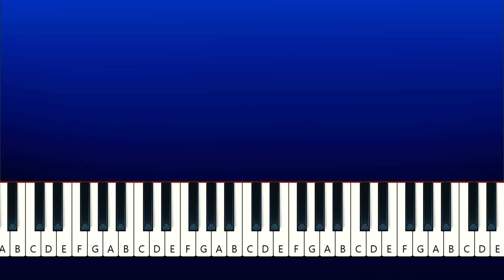Poppy Playtime - Chapter 2 Teaser Trailer (Wanna Play)(Piano Tutorial)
Original video song of GH'S and art